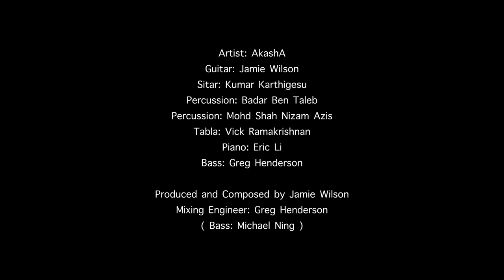AkashA - Navikarana (2021)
Navikarana - by AkashA Malaysia

Composer: Jamie Wilson

Guitar - Jamie Wilson
Sitar - Kumar Karthigesu
Piano - Eric Li
Bongo and Percussions - Mohd Shah Nizam Azis
Tabla - Vick Ramakrishnan
Cajon - Badar Ben Taleb

Music Mix and Mastering: Greg Henderson

Music Video recorded at Chirpy Bird Studios, Malaysia